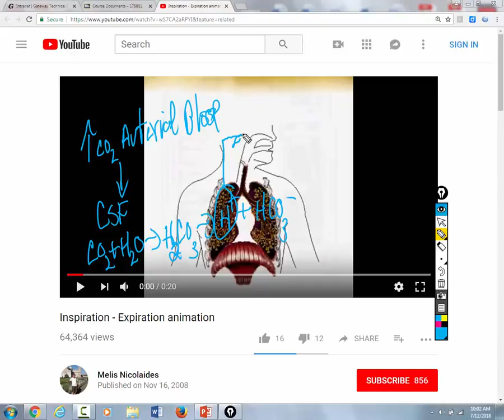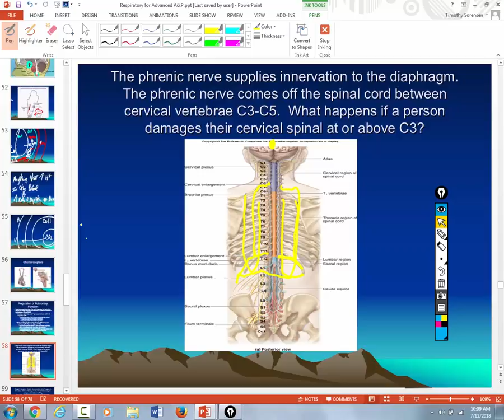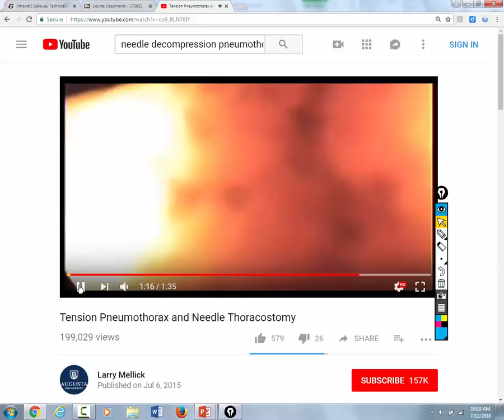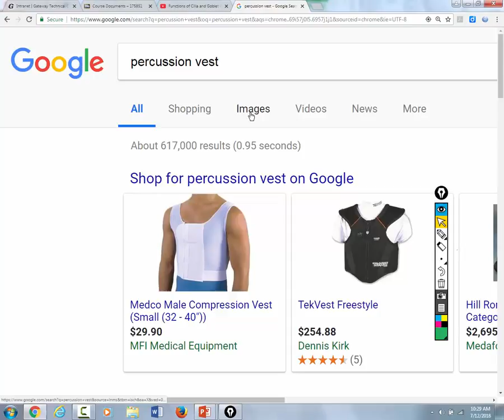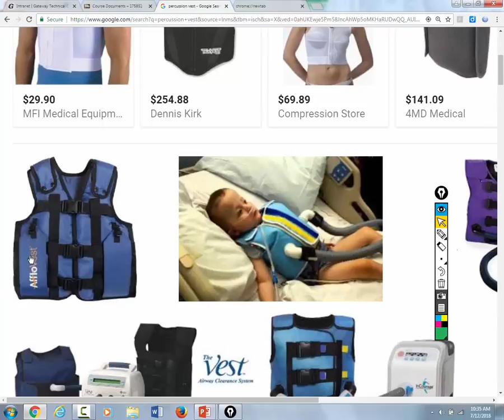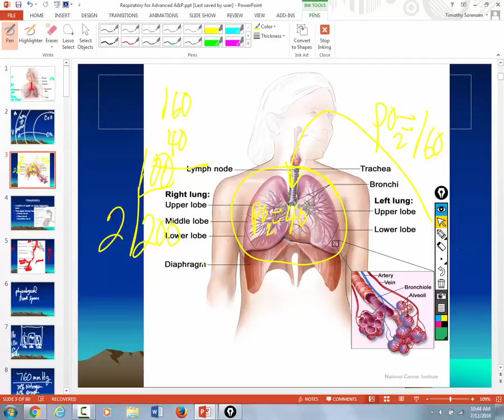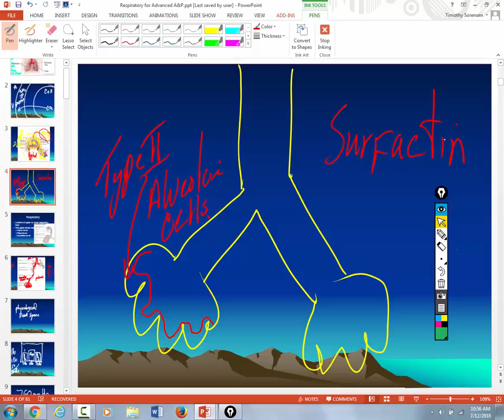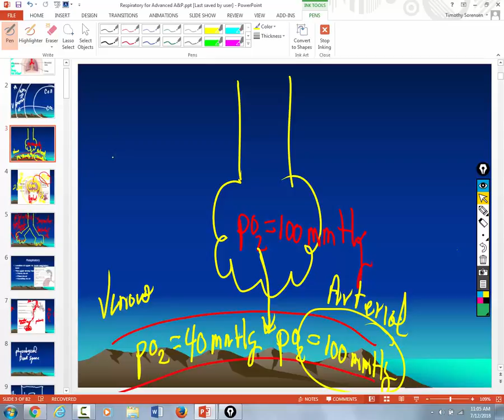Advanced A&P july 12 no audio, sorry